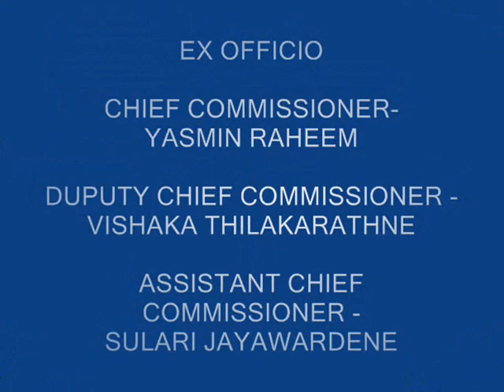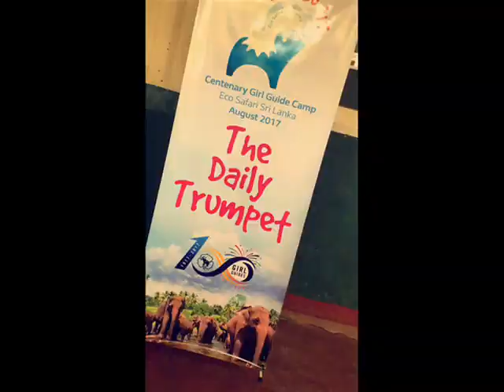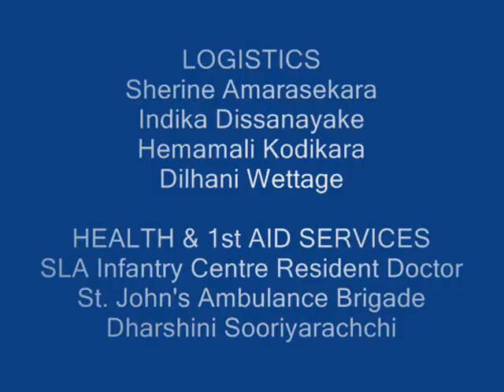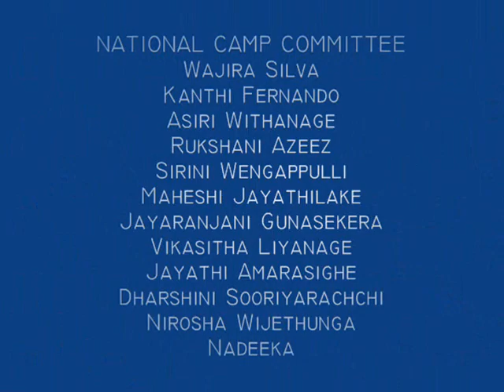SLGGA CENTENARY CAMP - JUMBO 2017